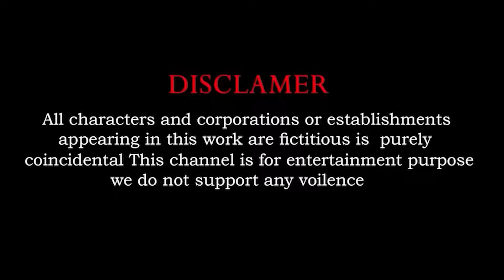10 Mammoth Elephant Cow Vs 10 Giant Tiger Zombie Elephants Fight Cow Baby Saved By Woolly Mammoth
10 Mammoth Elephant Cow Vs 10 Giant Tiger Zombie Elephants Fight Cow Baby Saved By Woolly Mammoth 10 Mammoth Elephant Cow vs 10 Tiger Buffalo vs 10 Giant Tiger Fight Baby Cow Saved by Woolly Mammoth, 10 Zombie Elephant Gorilla vs 10 Giant Lion Tiger vs Dinosaur Attack Cow Buffalo Saved By woolly mammoth fight wild animal revolt battle ‪